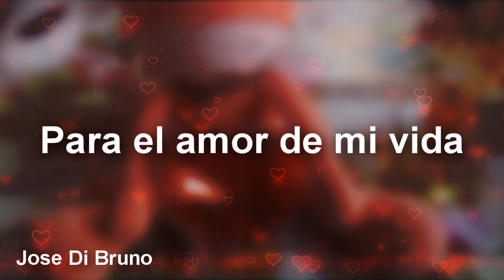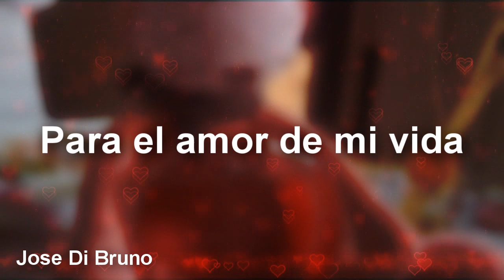DEDICA Este Video!!! ❤️Al Amor De Tu Vida 🔥 Te amo Te Quiero (Videos de Amores)